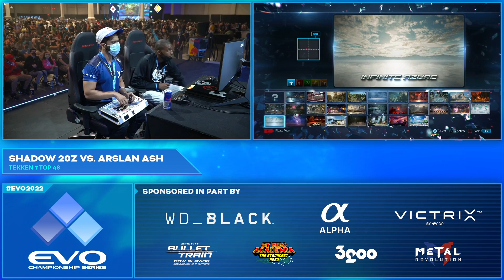EVO 2022 Tekken 7, Top 48 || Arslan Ash, Knee, Super Akouma, KHAN, Nobo, Gen, Shadow 20z, chanel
TIMESTAMP:-
Start- 00:00
Match1- 00:02:11 -  Nobi (Dragunov) vs. Super Akouma (Akuma)
Match2- 00:17:22 -  Gen (Shaheen) vs. Khan (Geese)
Match3- 00:34:30 -  Shadow 20z (Claudio) vs. Arslan Ash (Zafina)
Match4- 00:44:34 -  Knee (Feng) vs. Joey Fury (Marduk)
Match5- 00:55:05 -  Jeondding (Julia) vs. Pinya (Master Raven)
Match6- 01:16:10 - Chanel (Eliza) vs. Doujin (Fahkumram)